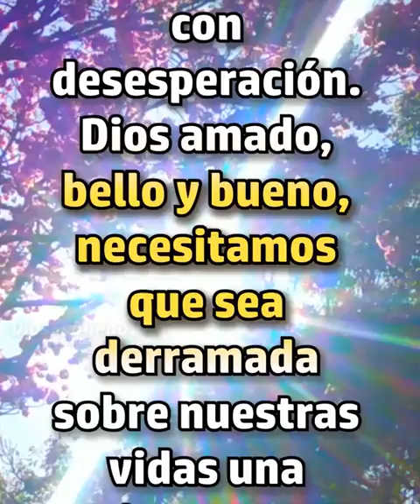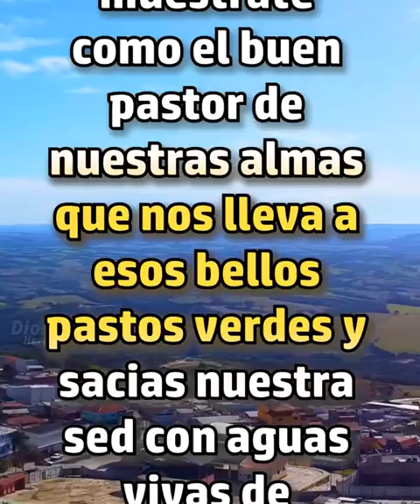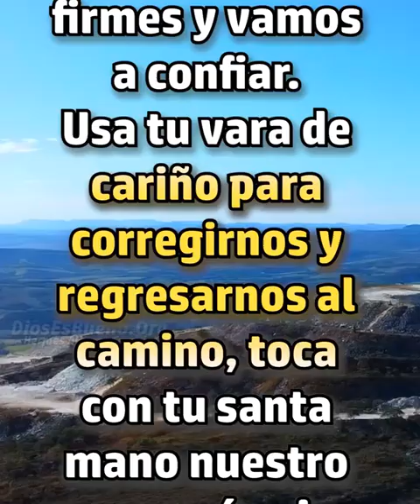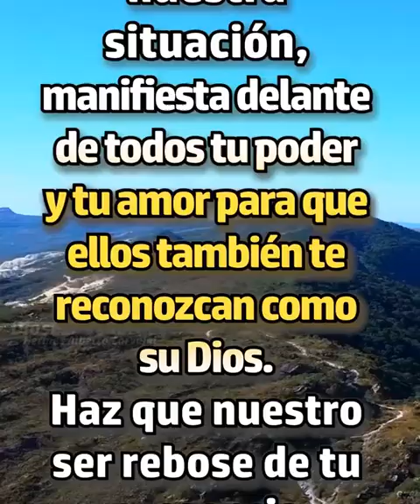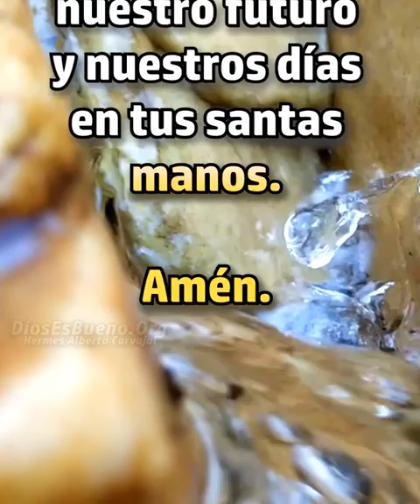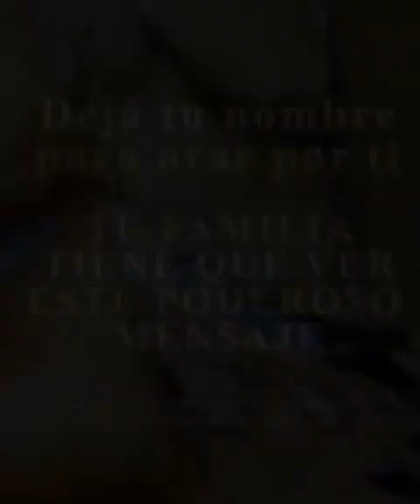Oración de la MAÑANA De Hoy JUEVES 18 de Agosto 2022 - Tiempo De Orar Dios Es Bueno AMÉN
Oración de la Mañana del día de Hoy JUEVES 18 de Agosto 2022 - Tiempo De Orar - Dios Es Bueno AMÉN
Bendice mi vida Dios mío, prospera todos esos bellos corazones que oran conmigo, y claman con amor, con fe y desesperación.